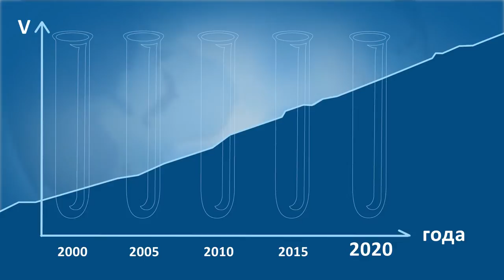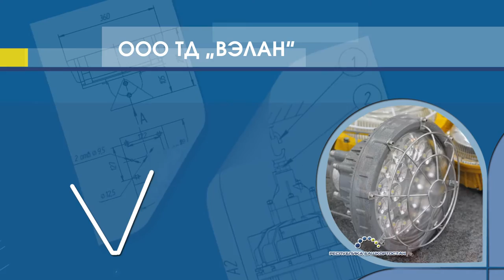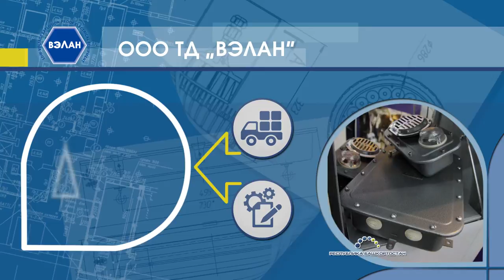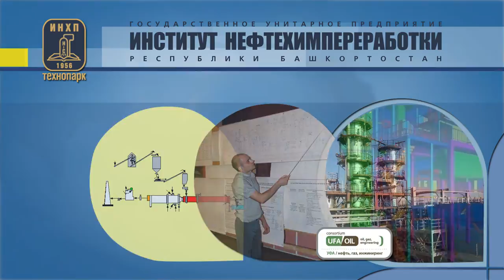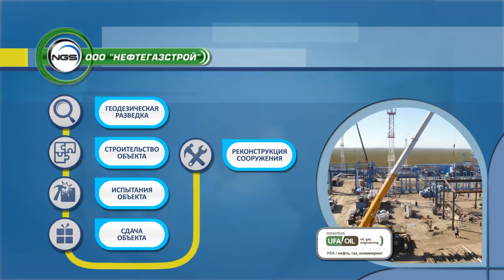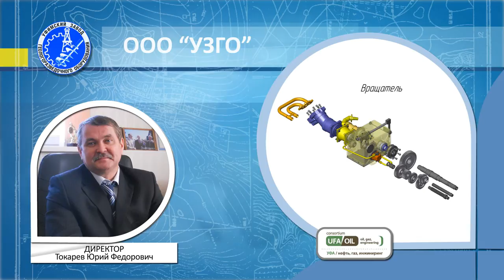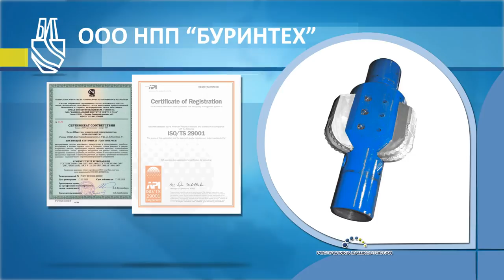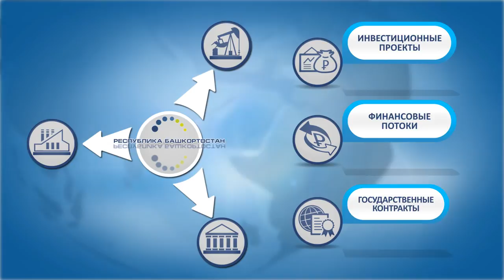Ufa oil and gas engineering - Теляшев Э.Г.